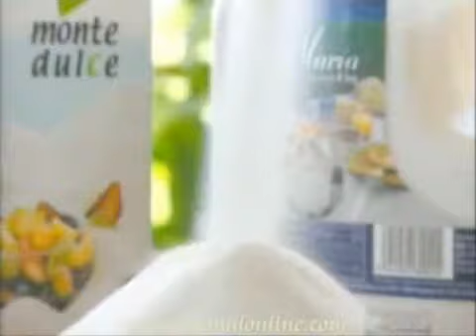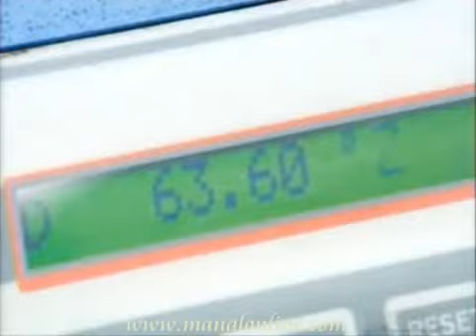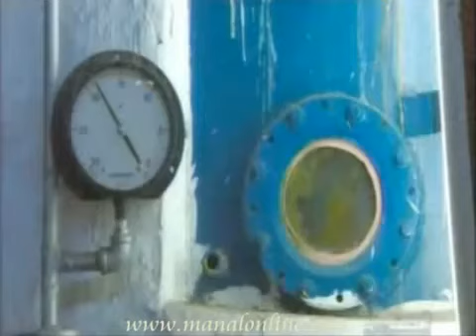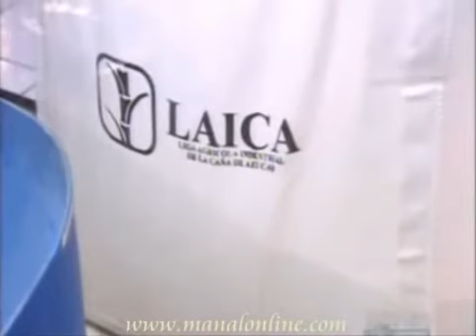صناعة السكر*انشاء مصنع للسكر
sogar*انشاء مصنع لانتاج السكر*معدات مصانع السكر*كيفية انشاء خط انتاج السكر*مراحل تصنيع السكر*مكونات السكر*الات ومعدات خط انتاج السكر*دراسة جدوي انشاء مصنع سكر*